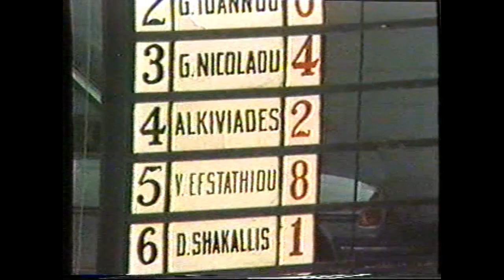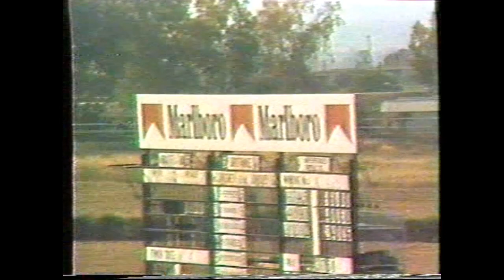ECLIPSE CUP 1986 NORTHENER 24 MAY 1986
NORTHENER- ANDREOU ELIAS-MITSIOS &ERTYL-LOUKIS ODYSSEOS